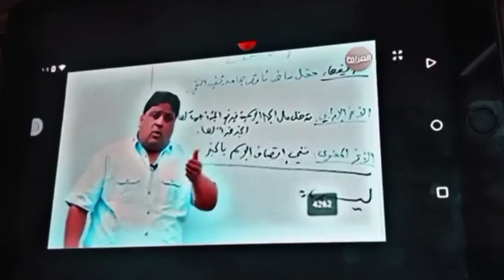استاذ عقيل الزبيدي يحجي على الطالبات الي يخافن من المدرسه